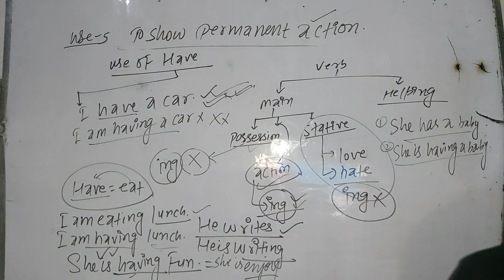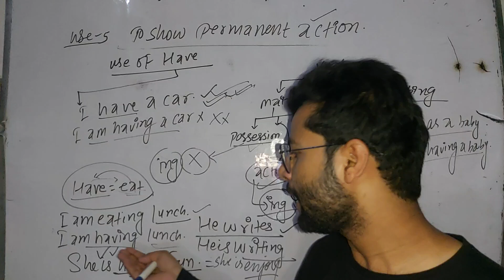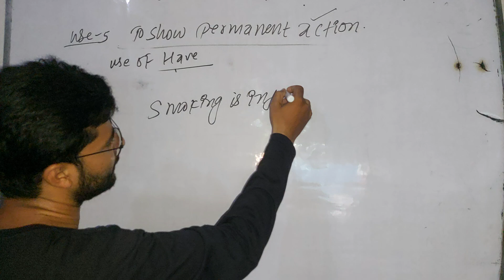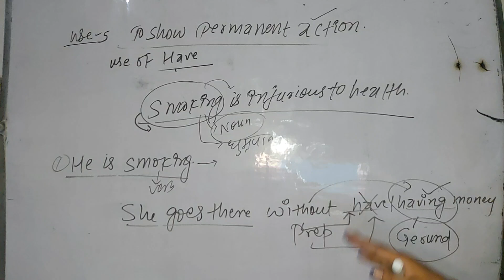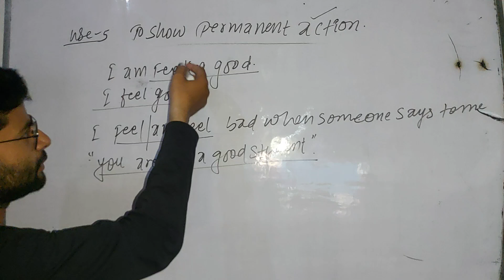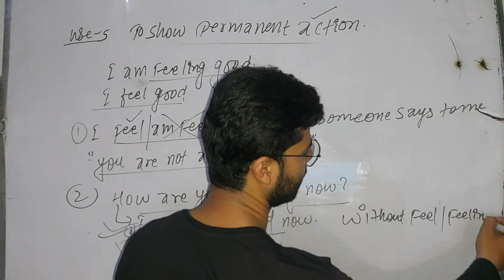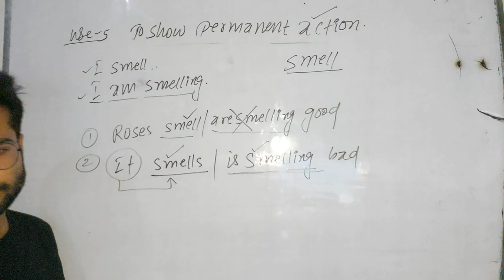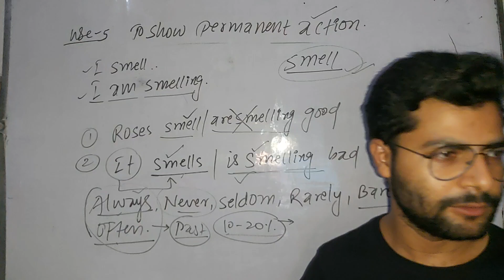30 class spoken part 2